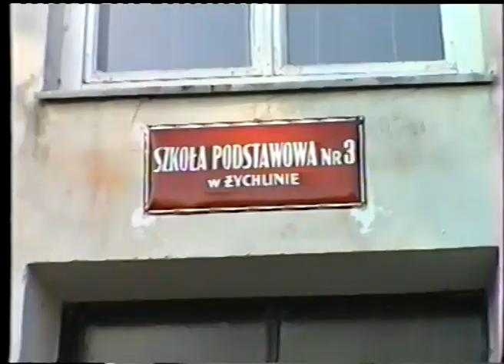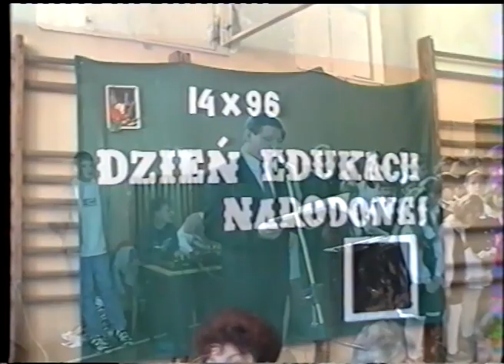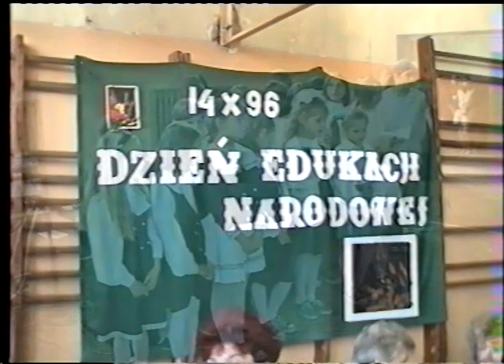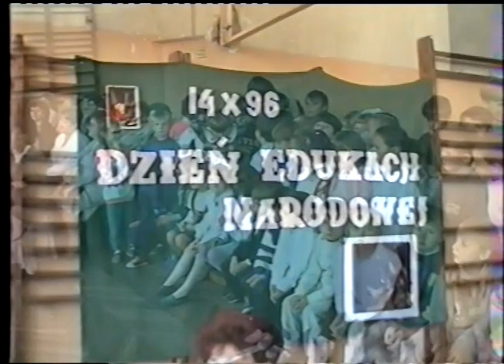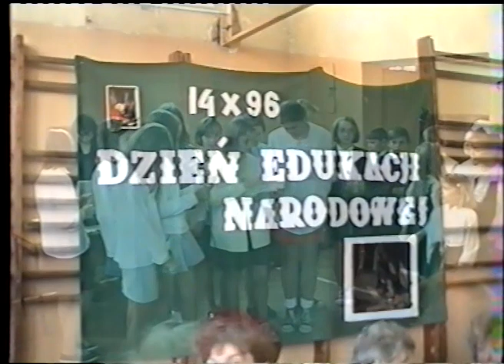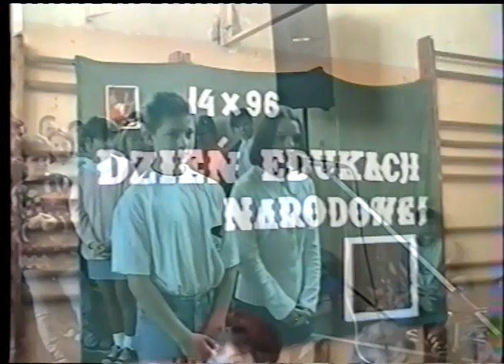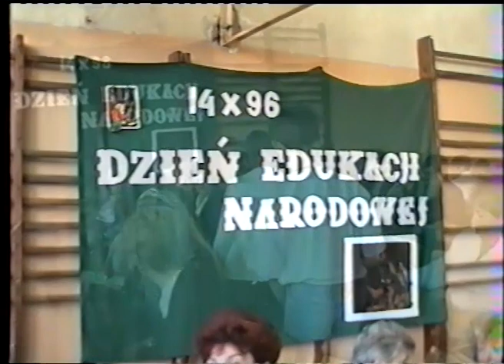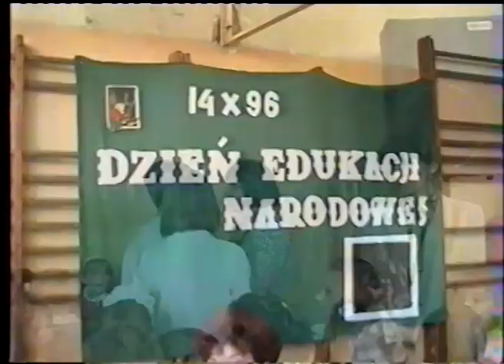Dzien Edukacji Narodowej Sp nr 3 1996